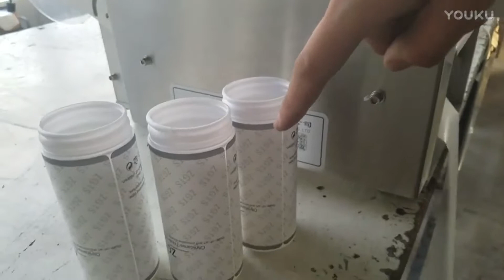New style LT50 round bottle semi automatic labeling machine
Our factory since 2002 has been manufacturing the cosmetic packaging machinery.In these fields, we have the experience rich enough to solve the questions encountered by our customers from both domestic and abroad.For more information about best quality machinery like the labeling machine, please email via or browse our
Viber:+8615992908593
Skype:jiangnian60